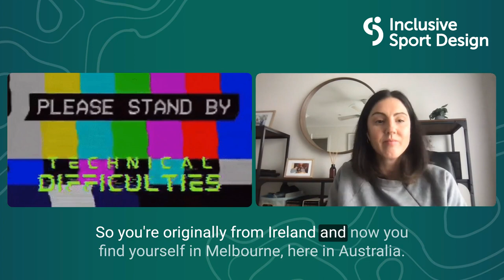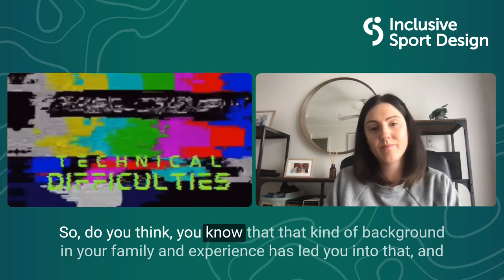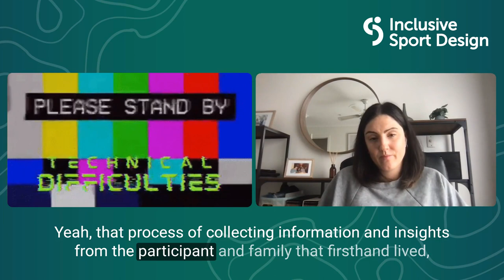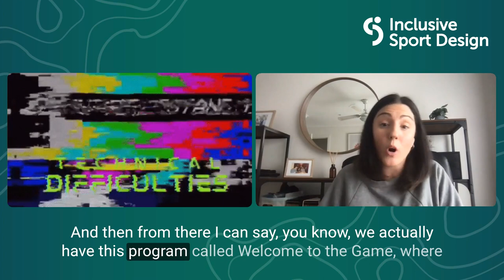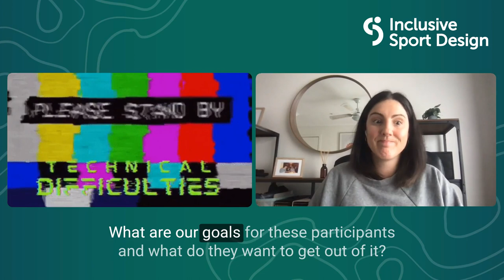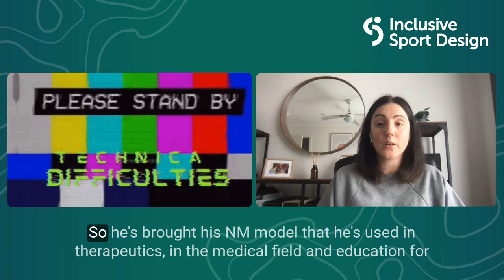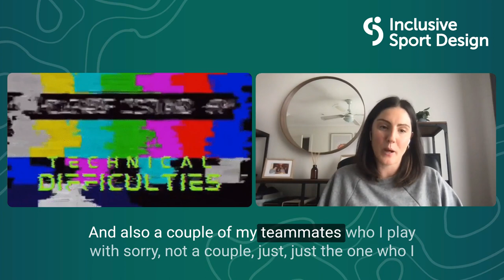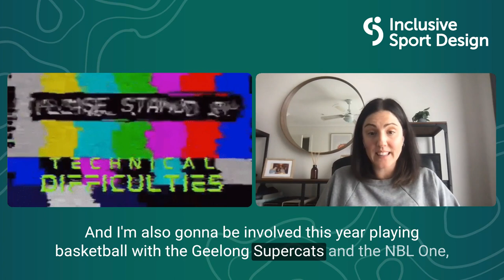Sport is for Every Body Ep 05 - Engaging multicultural kids in community sport with Jessica Scannell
This is episode 05. And today I am with Jessica Scannell to learn how she is making inclusion in sport happen for multicultural communities through her work at Welcoming Australia.

⚠️We had some technical issues with the video recording on this one. So, sorry but you won't see my face for most of the episode.

Jessica Scannell originally from Ireland has played basketball at an elite level, has lived a migrant experience in multiple countries and now calls Melbourne, Australia home. She has experienced first hand the power sport has to heal and develop a sense of belonging for people from migrant backgrounds and people with disabilities and is determined to create more opportunities for more people to access all the benefits she has gained through a life of sport.

🔎 Highlights
00:00 Intro
03:52 About Jessica
13:46 About Jessica' s work
16:11 What ensure success?
21:39 Connecting with the target audience
27:24 Adapting to participants needs
33:46 Funding
36:49 Trauma informed practice
45:47 Quick fire questions
49:08 Jessica's best inclusion tip
50:48 How we make the podcast accessible
53:51 Conclusion

Get the full show notes for this episode (including links, resources and transcript)

Descript: We use Descript to edit this podcast (and other media content) including generating transcripts, adding captions to ensure accessibility and to generally make it look and sound awesome for you.